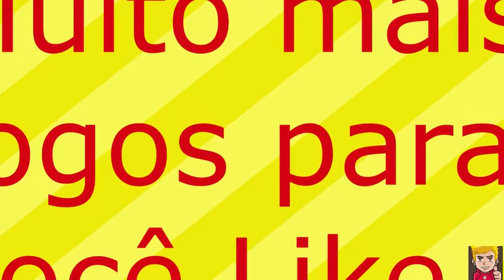FORTUITO EPIC GAMES Ótimo jogo grátis de tiro#005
Procurando parcerias